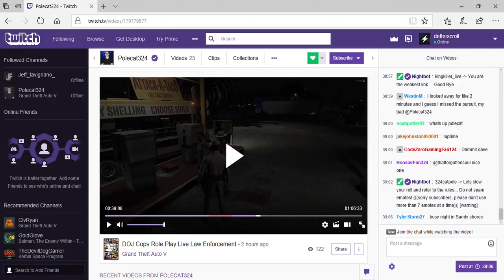polecat doj classic gas pumps